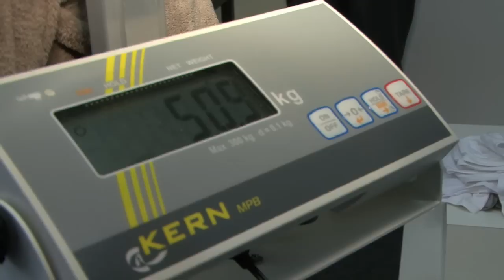3D bodyscanner instructievideo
In deze video wordt stap voor stap uitgelegd hoe je je lichaam kan laten scannen in de 3D bodyscanner van Hogeschool Gent. Het scanproces zelf duurt minder dan 2 seconden, en de software berekent aan de hand van deze scan meer dan 150 lichaamsafmetingen.